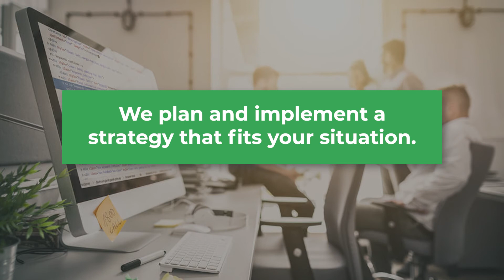SEO and Pay Per Click Solutions from Mtek Digital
Learn more about Mtek Digital's Pay-Per-Click solutions!